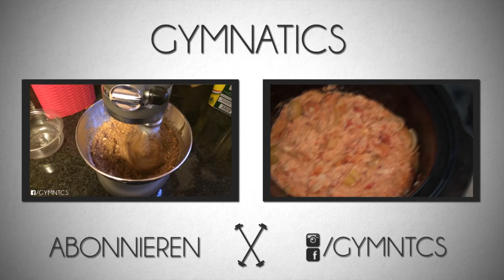FITNESS RATATOUILLE REZEPT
Manu's Pfanne
Zutaten:
Paprika
Zucchini
Aubergine
Tomaten
Zwiebel
Thymian
Rosmarin
Olivenöl